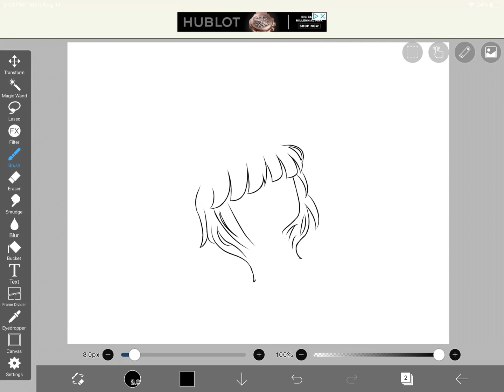I already know I’m going to mess this art up at some point..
*sad noises*